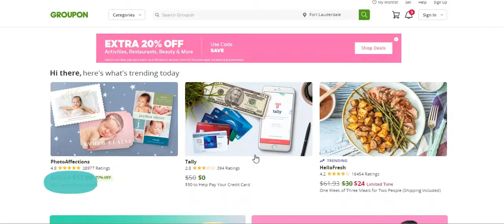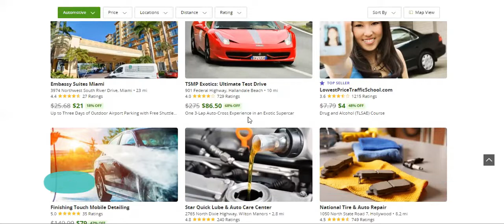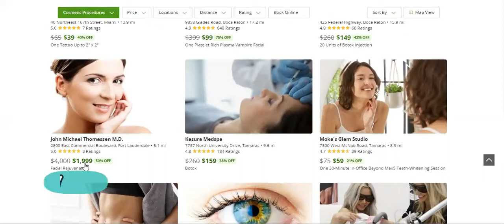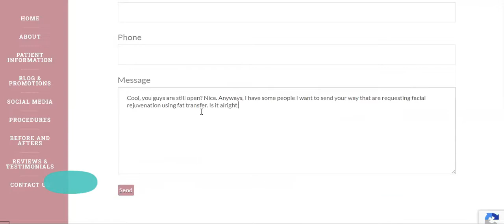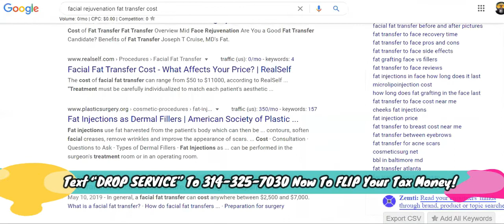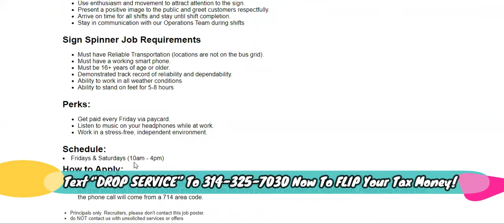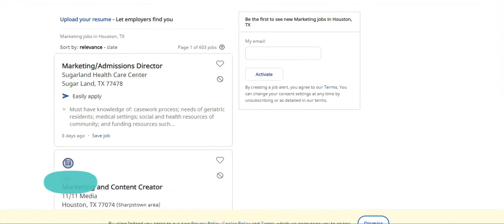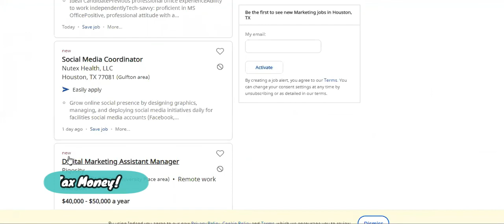DOUBLE YOUR MONEY NETWORK EASILY BY DOUBLING YOUR PARTNERS!